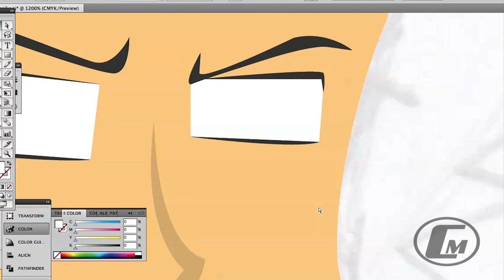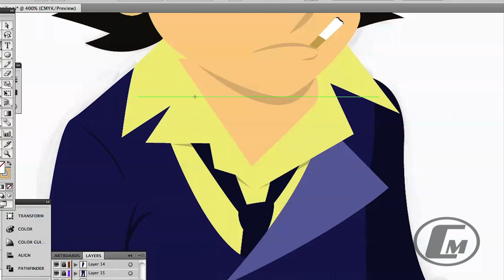Spike (Cowboy Bebop) Speed Illustration